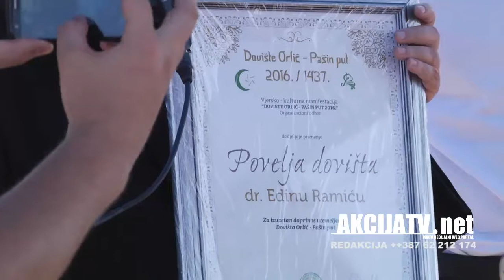Doviste Orlic prilog za Bajramski program